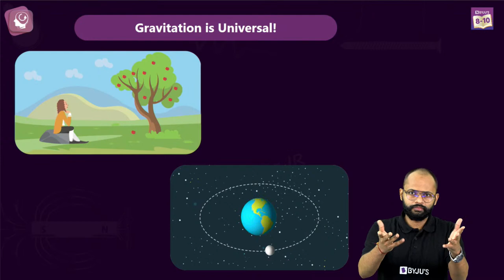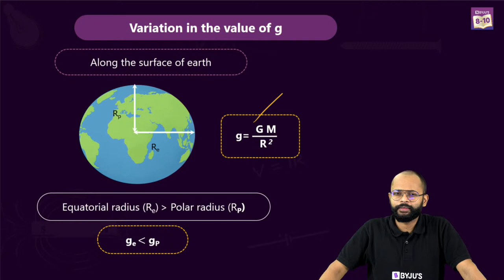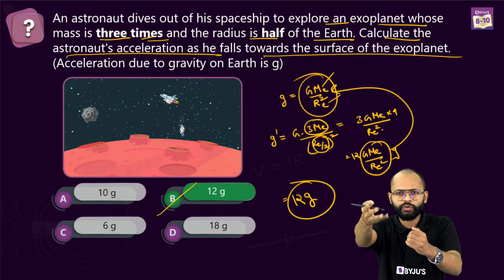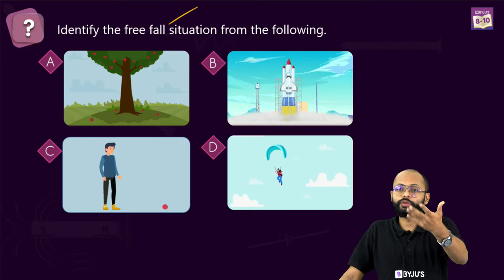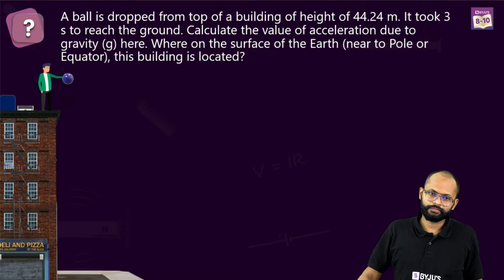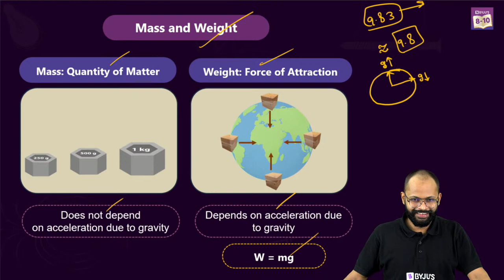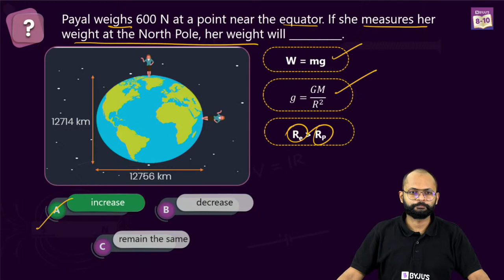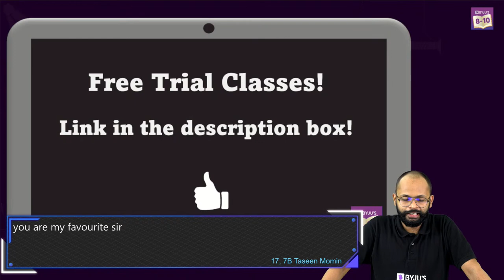Acceleration Due to Gravity (Gravitation) | CBSE Class 9 Science Chapter 10 Concepts | BYJU'S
In this episode of concept capsule, we take up CBSE class 09 chapter- Gravitation. We help you understand all the concepts related to acceleration. By the end of this session, you will be able to understand all the concepts related to Acceleration due to gravity, Mass and weight and solve the different types of questions in the term 2 exams.

This session deals with all the critical concepts from Gravitation, Acceleration, Freefall, Mass and Weight. BYJU’S - Class 8, 9 & 10 leaves no stone unturned so you don’t have to worry about the updated CBSE syllabus.